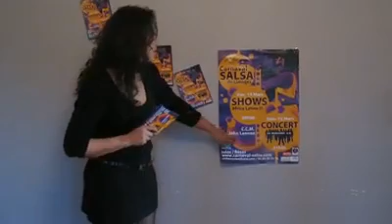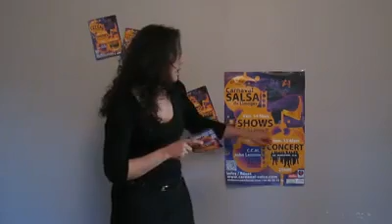Carnaval Nomination #8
La nomination de l'un de nos adhérents

Le Carnaval Salsa de Limoges organisé par EnDanse se tiendra du 14 au 16 mars 2014 avec au programme une soirée shows, une soirée concert, des soirées dansantes jusqu'à l'aube et deux jours d'initiations et d'ateliers.

Retrouvez le meilleur des nominations, les messages des intervenants et des participants sur cette page ou sur notre page Facebook